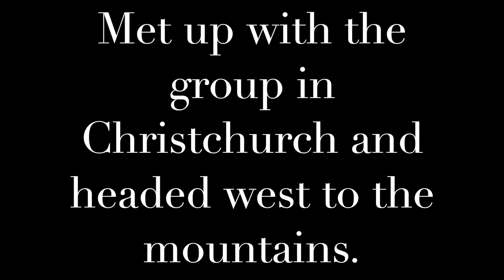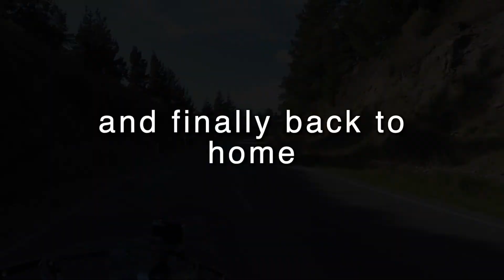A wander to Cave Stream on a 2006 Harley Davidson Roadking Classic.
This is my first attempt at a motovlog. I ride with a bunch of guys here in New Zealand from the Ulysses motorcycle club. Mostly they are retired. I am not. I am a cruise ship Captain and love to ride my Harley when home. I edit on iMovie and use two Gopro 4,s to film. Any useful comments to assist me are most welcome. keep the nasty ones to yourself if you dont mind. I have not learned how to do intros yet. I will in time.